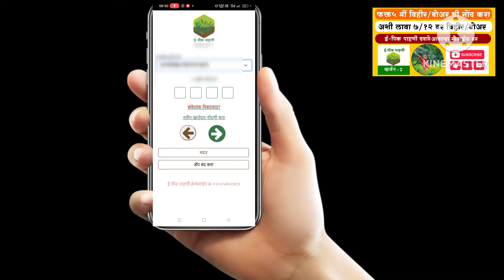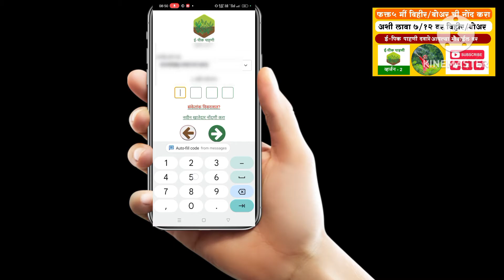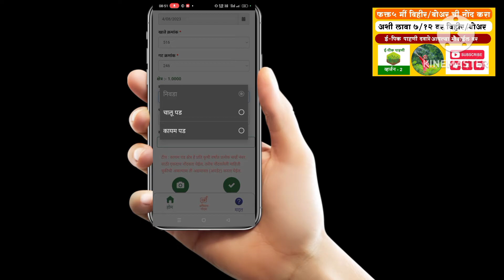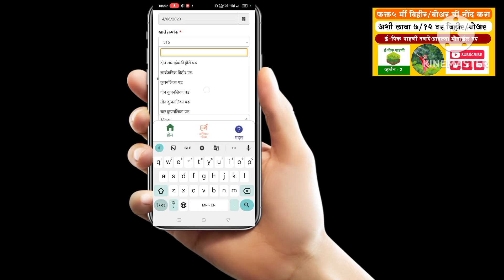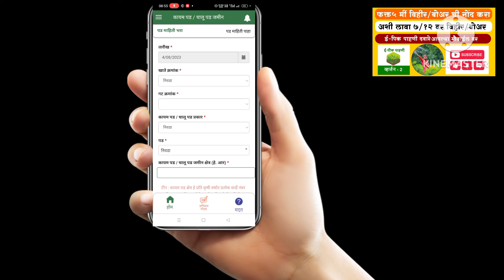सातबारा वर विहीर किंवा बोअर कशी लावायची | पहा पूर्ण व्हिडिओ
epik pahni